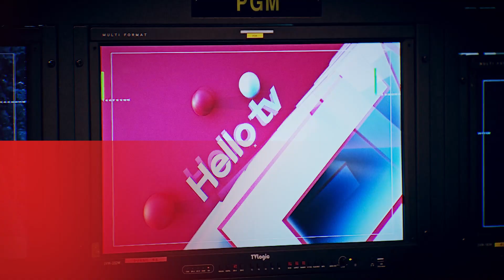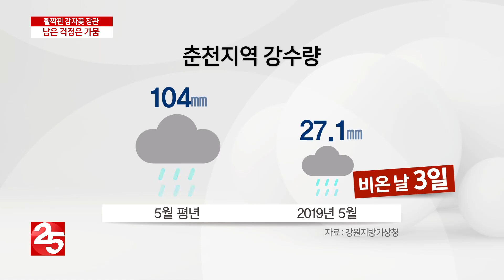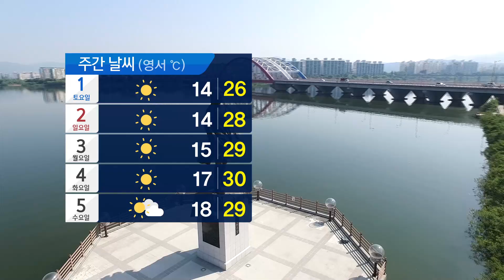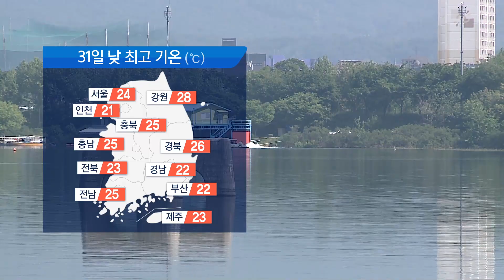헬로TV뉴스 강원 5월 30일(목)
1. 고성군수 1심 실형 선고
2. 원주 창고형 대형 마트 입점 찬반 대립
3. 산불 피해지역 희망 투어 일석이조